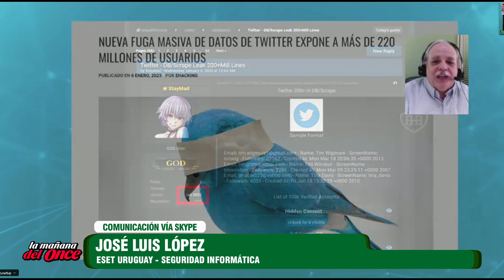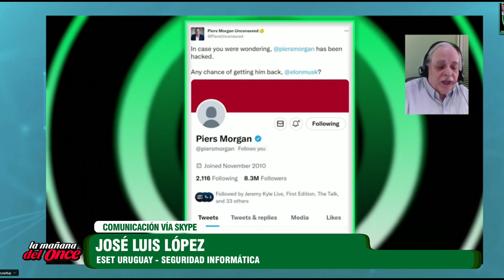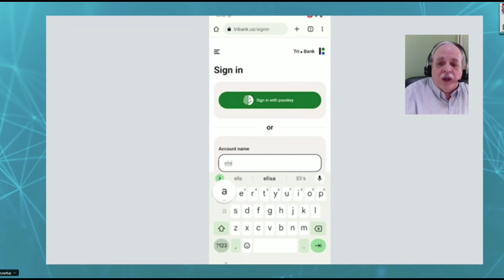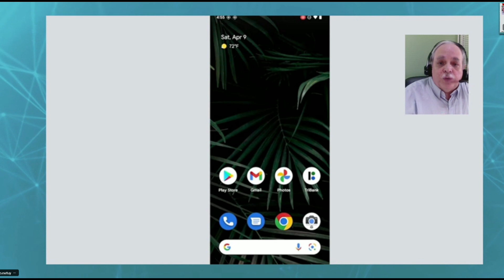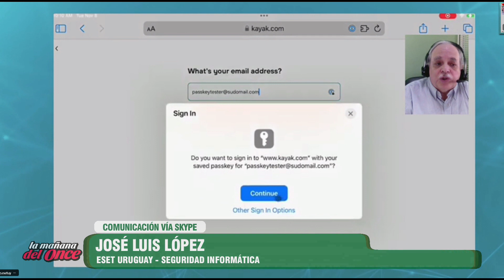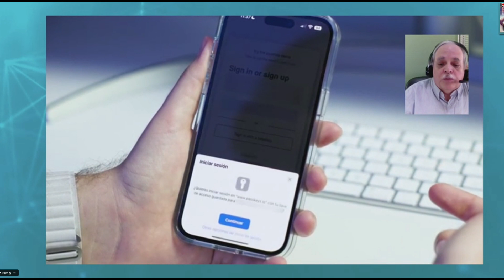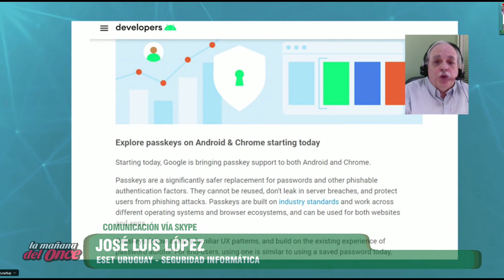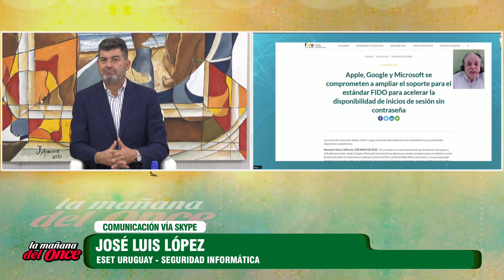LA MAÑANA DEL ONCE 12 DE ENERO 2023 BLOQUE 4